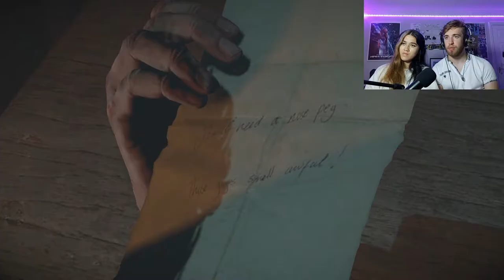Until Dawn but we chop off Mike's fingers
HAPPY ADVENT! CHRISTMAS IS JUST AROUND THE CORNER.
RIP Mike's fingers. Arguably the most tragic death of the game so far. Also Sam gets chased through the house in her towel by the killer. Fun times.

Until Dawn is a choice based horror game focussed around 8 friends who visit a mountain lodge for a holiday together. Some of them will die, some of them will not, only we can decide, and judging by the outcome of this episode, it may be less than we hope.

Cheers.